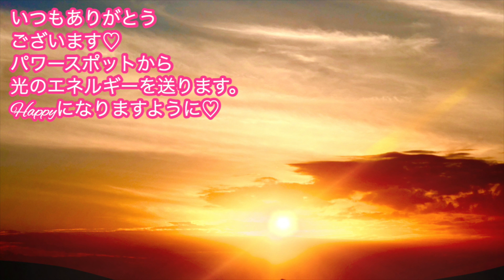【邪気が溜まっているサイン】自分も家の中も邪気が溜まるとサインがやってきます！ネガティを引き寄せない！邪気を祓う方法。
碇のりこ（いかり・のりこ）へ来てくださり、ありがとうございます♡

【リッチマインドオンラインショップ】
碇のりこオリジナルブランド

17歳の時にアイドルグループでデビュー。
２万人以上をマネージメントした実績を残す。

2012年にスピリチュアルに活動の軸を移し、10月からアメブロを開始するとすぐに話題になる。
現在、ブログ読者30000人を超え、アクセス月230万PVの人気ブロガーになる。